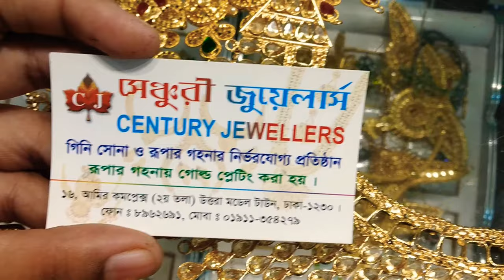দারুণ কমে জরোয়া হার এর দাম ঢাকায় কোথায় পাবেন জানুন | jorowya nackless price bd Dhaka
3000  টাকা থেকে শুরু দারুণ হীরার নাকফুল এর দাম জানুন